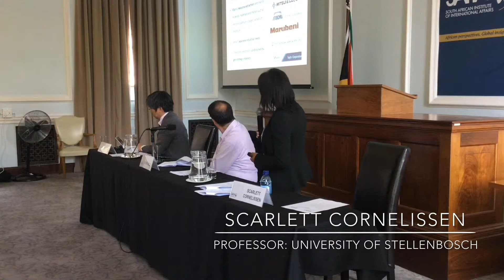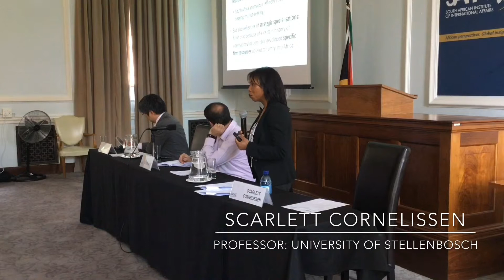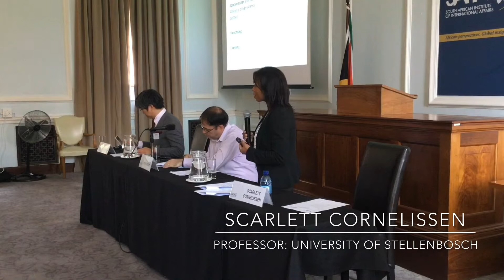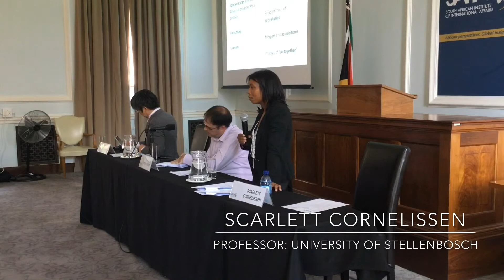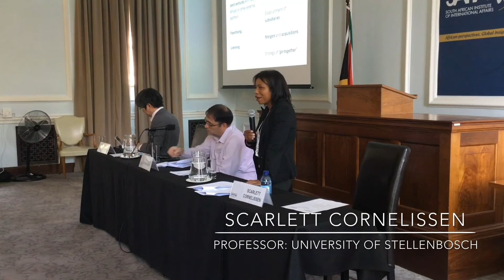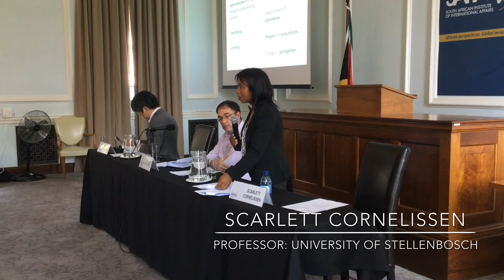Part 2: Scarlett Cornelissen: Professor at The University of Stellenbosch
At our recent event on Japan and South Africa’s shared interests in the Indian Ocean, Professor Scarlett Cornelissen of Stellenbosch University gave a presentation on ‘The Free and open Indo – Pacific and implications for Japan – Africa relations’.